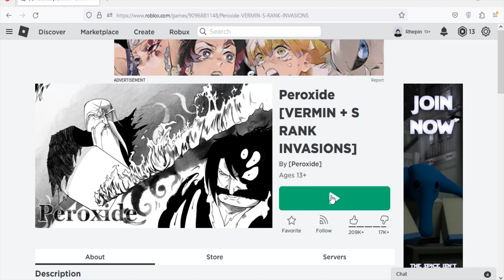Roblox Peroxide New Codes September 2023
New codes for product essence in Roblox Peroxide